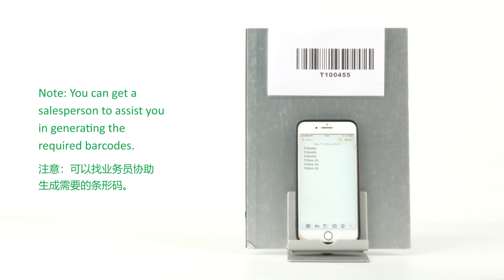EFFON 2D Ring Scanner T3: Replacing the GS Symbol Setting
The EFFON 2D Ring Scanner T3 allows for easy configuration to replace the GS symbol, streamlining data processing and ensuring compatibility with various scanning requirements. This setting adjustment can be quickly accessed and modified to meet specific operational needs.